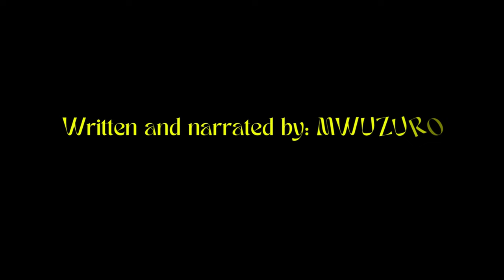MWUZURO: Kubera ko Ngukunda (From Album)